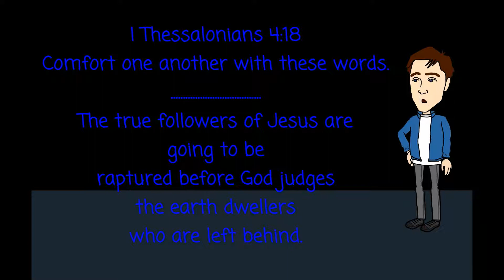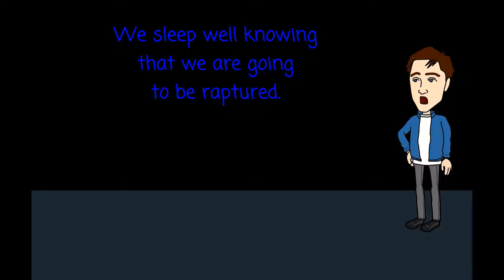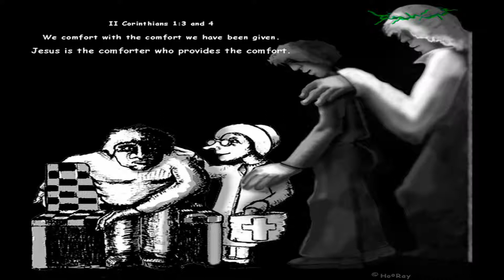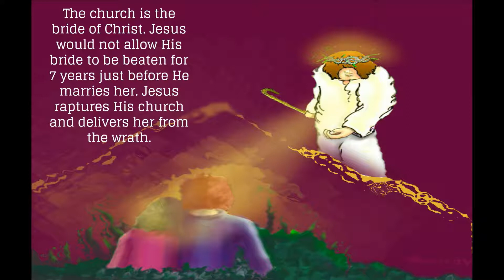I Thessalonians 4:18 & 5:9 - Comfort - no wrath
I Thessalonians 4:18 - The realization that we are going to be raptured and escape the 7 years of tribulation is great comfort. Sound sleep to those who know this amazing truth. The left behind crowd are to be pitied and prayed for. Lord Jesus come quickly. Matthew 24:40